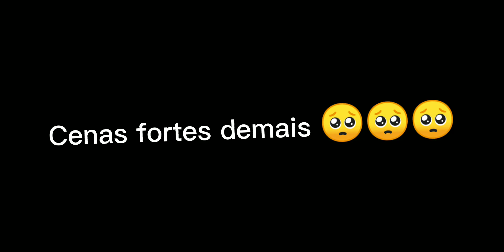⟨Bang⟩ meme-gacha club